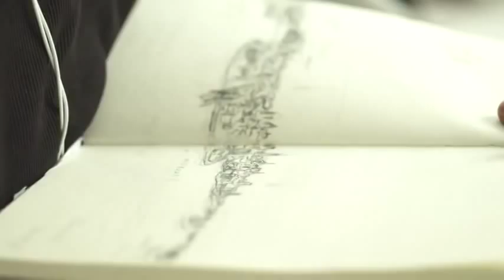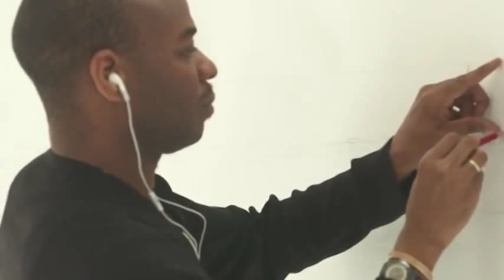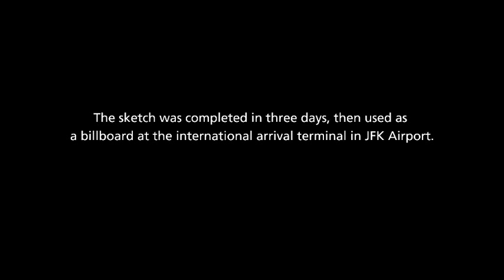Amazing Man Draws NYC From Memory